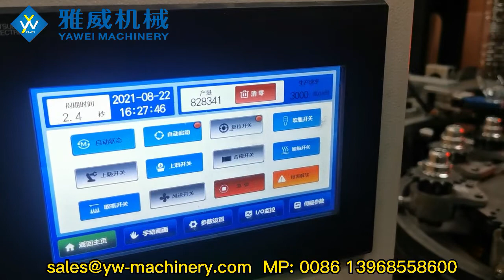3000BPH YW-L2MS PET Blow Moulding Machine